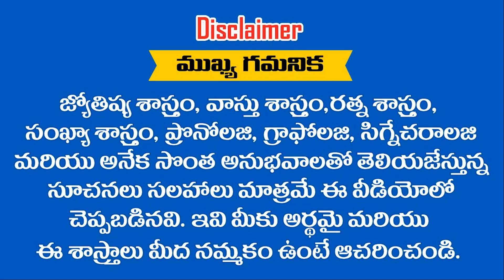మీనా రాశి ఫిబ్రవరి [1-15] మసాఫలాలు అభివృద్ధిని సొంతం చేసుకుంటారు || Ramm Krish Nihan